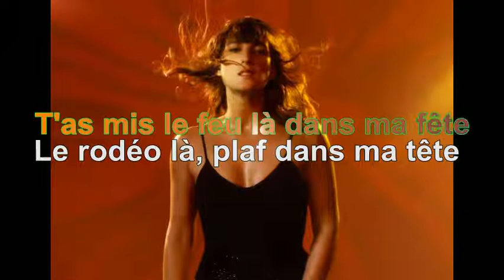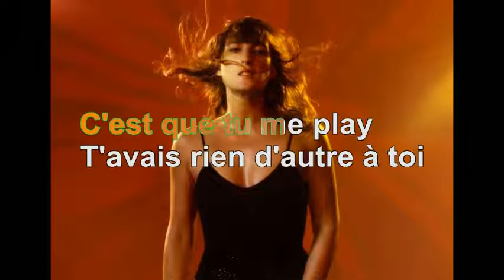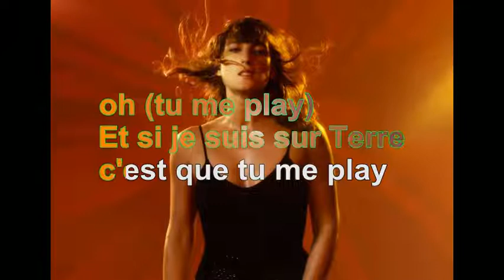Juliette Armanet - Tu me play [Paroles Audio HQ]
100 pour cent France participe au Programme Partenaires d’Amazon EU, un programme d’affiliation publicitaire conçu pour permettre à des sites de percevoir une rémunération grâce à la création de liens vers Amazon.fr

Paroles
Tout n'est pas clair
Dans ce désert
Mais si je suis sur Terre
C'est pour te plaire
J'avais rien d'autre à moi que ma vie
J'avais rien d'autre à vie que ma voix
J'sautais dans les flaques, j'tapais dans des luges
J'sautais dans les couacs comme un subterfuge
T'as mis le feu là dans ma fête
Le rodéo là, plaf dans ma tête
Sur ton visage le présage, ton allumette
Présage ton allumette
Ah, comme cet amour est beau, oh
Ah, comme cet amour est haut, oh
Ah
Dans ce désert
Dans ce désert
Oui si je suis sur Terre
C'est que tu me play
T'avais rien d'autre à toi que la nuit
T'étais comme à la mort à la vie
Sauter dans les flaques ça faisait des ratures
Taper dans les couacs ça faisait des coupures
J'ai mis le feu là dans ta fête
Le Roméo là, plaf dans ta tête
Sur mon visage le présage d'une allumette
Présage d'une allumette
Ah
Dans ce désert
Dans ce désert
Ah, comme cet amour est beau, oh (tu me play)
Ah, comme cet amour est haut, oh (tu me play)
Et si je suis sur Terre c'est que tu me play